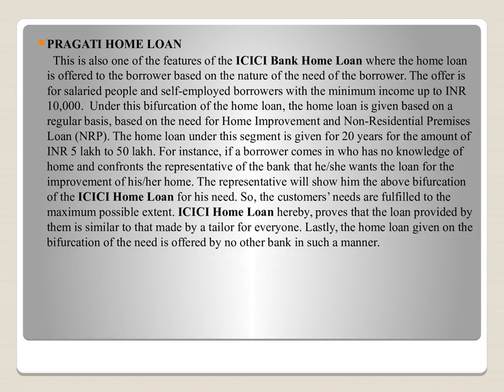ICICI HOME LOANS TAILOR MADE FOR EVERYONE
ICICI Bank Home Loan is designed in such a dynamic manner that they claim they host the home loans that are equal to the home loans made by the tailor for everyone.